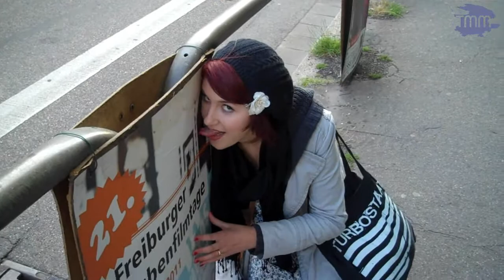Was sonst noch war! Random Stuff!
BITTE LESEN!

Eigentlich war es geplant viele kleine Videos unserer Konzerte/Festivals/Reisen zu machen die wir dieses Jahr so unternommen hatten und noch unternehmen werden.

Leider hatte ich in den letzten Monaten viel um die Ohren und konnte deshalb keine richtigen Videos schneiden. Trotz des vielen Materials. (Jetzt noch ein Rock im Park Video zu machen würde keinen SInn ergeben). Leider wirden jetzt viele Stunden unserer Videos für immer ungesehen bleiben.

Zu allem übel kommt noch hinzu dass meine FlipCam hin ist. Da ich mit meinem iPod nicht genausogut filmen kann wird es vorerst keine Tourvideos mehr geben. Schade.

Allerdings habe ich noch andere schöne Ideen. Lasst euch  überraschen-

Das ist also meine kleine Zusammenfassung von ein paar Events die wir dieses Jahr so besucht haben. VIEL SPASS ;)

Und viele grüße an alle netten Leude da draußen!